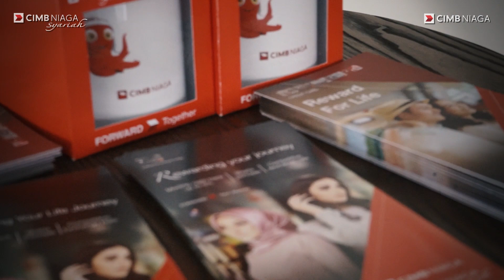Customer Gathering CIMB Niaga Syariah & MSME - Micro Linkage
CIMB Niaga mengajak para nasabah dari wilayah Jawa dan Sumatera, yang tergabung dalam MSME - Micro Linkage untuk melihat peluang bisnis haji lebih jauh. Melalui gathering Economic Outlook & Hajj Business Potential di Bogor 15-16 Agustus lalu, nasabah diberi penjelasan mengenai potensi bisnis Haji yang lebih menjanjikan.

Setiap melakukan pendaftaran nomor referal haji melalui CIMB Niaga Syariah, potensi bisnis BPR/BPRS akan lebih maksimal! Kerja sama ini diharapkan bisa membantu masyarakat yang mendaftar Haji, mudah untuk mendapatkan nomor porsi haji dan tidak terkendala likuiditas di Kementerian Agama.